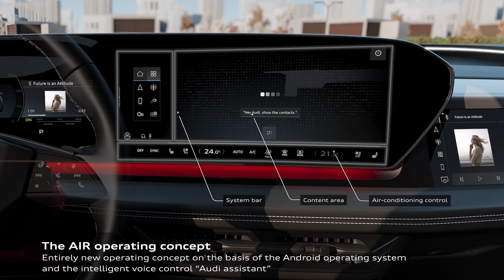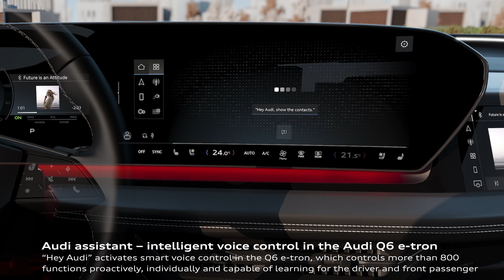Audi Q6 e-tron – New display operating concept – Animation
This animation illustrates the composition and function of the "digital stage" in the Audi Q6 e-tron with the curved MMI panoramic display and the optional MMI front passenger display and augmented reality (AR) head-up display (HUD).

Audi Q6 e-tron quattro: Combined power consumption in kWh/100 km: 19.4 –17.0 (WLTP); CO2 emissions combined in g/km: 0; CO2-class A